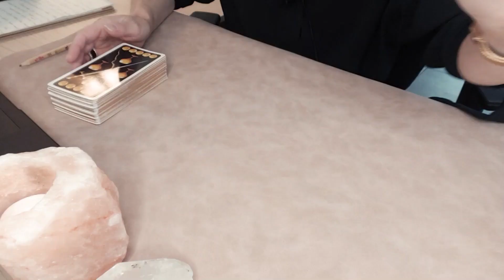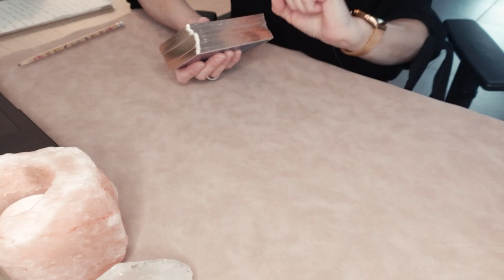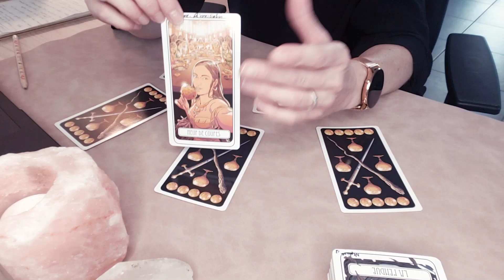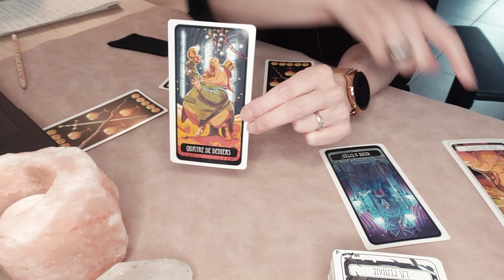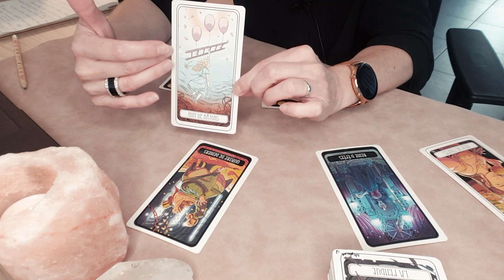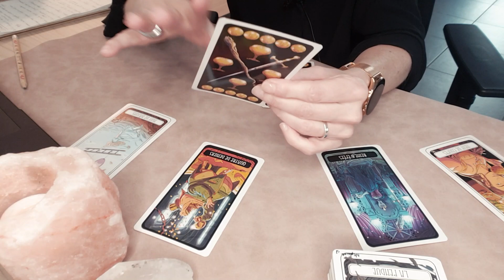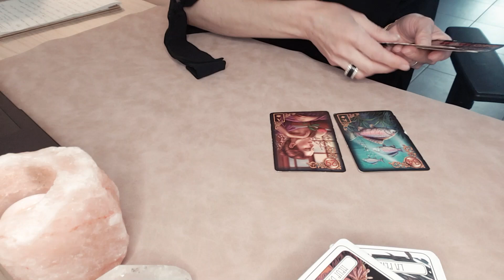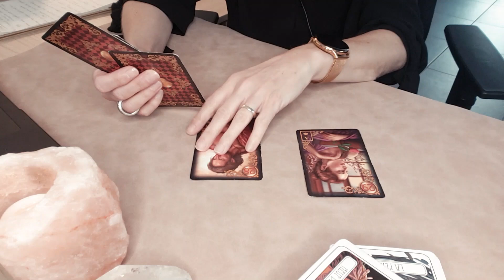BELIER Octobre 2023 "Choix entre Pro et Perso"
Bienvenue sur l' étude de votre signe astrologique solaire, ascendant et lunaire pour le mois d' Octobre  2023.✨️

N'oubliez pas que cette vidéo est une lecture intuitive destinée à mieux se connaître et non une flatterie de l'ego.

Audrey Marie